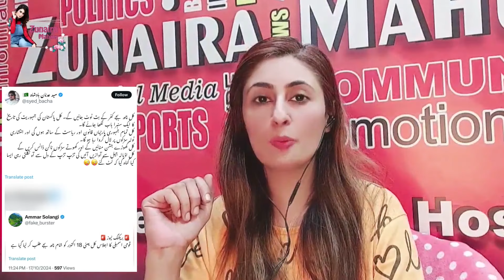🔴 Molana Fazal Ur Rehman Phir Mukar Gaye | Qazi Faez Isa Extension? Pti 18 October Protest News